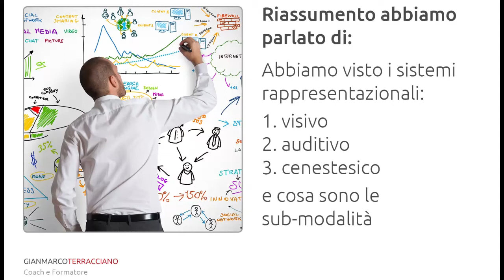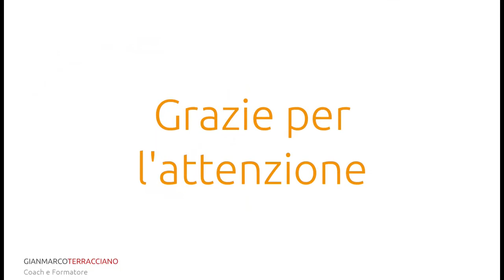Digital marketing Lesson 4 Unit 4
Questa proposta formativa dedicata al digital marketing e comunicazione è rivolta a tutti i professionisti della progettazione (architetti, ingegneri, geometri, designer) che sentono l’esigenza di rafforzare la visibilità della propria figura professionale o struttura. Offre ai partecipanti una base teorica di marketing e comunicazione per la libera professione, analizzando e comprendendo i più attuali strumenti a disposizione nell’era digitale.
Dal cambiamento dei media e del modello di business al web marketing, dall’ufficio stampa tradizionale alla strutturazione e gestione del proprio sito web. La presentazione del proprio studio e dei lavori con strumenti statici come la brochure e con attività e supporti web. Si imparerà a utilizzare i social network e i blog per costruire una e-reputation coerente e utile per lo sviluppo della professione. Il corso contiene inoltre una parte dedicata al “coaching” per  iniziare un percorso sorprendente e affascinante verso il miglioramento della propria vita professionale. Il percorso formativo affiancherà alla parte strettamente didattica analisi di case history dedicate alla professione dell’architetto ed esercitazioni pratiche, per fornire, oltre alle conoscenze teoriche, un bagaglio di strumenti operativi e applicabili al proprio business.